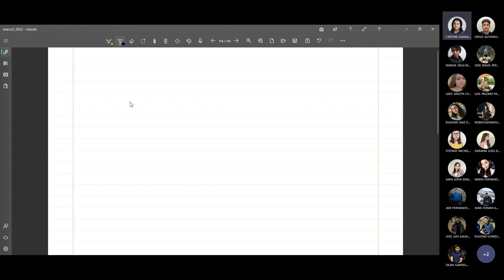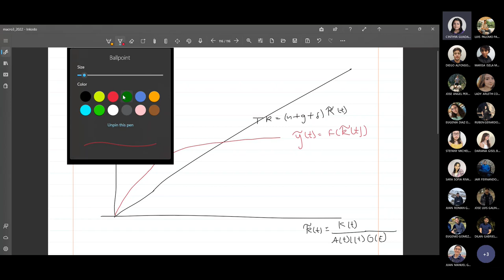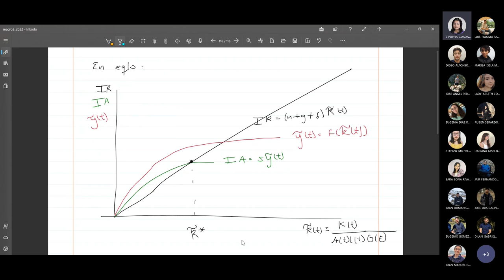Clase 28 Macroeconomía 3